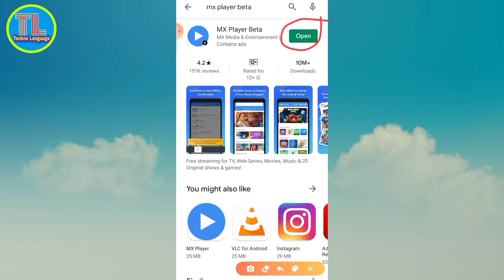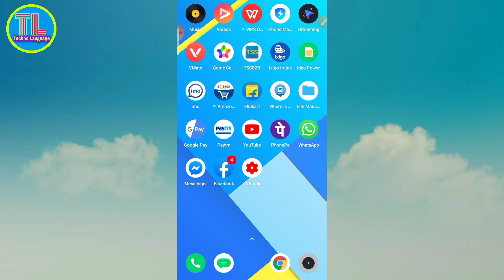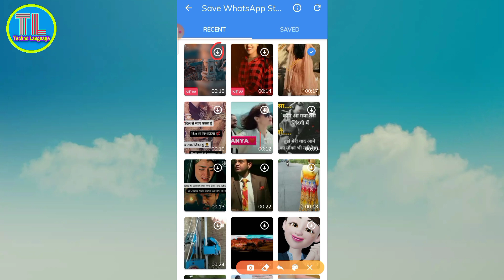kisi ka whatsapp status download kaise kare